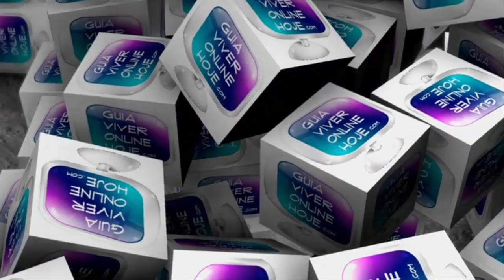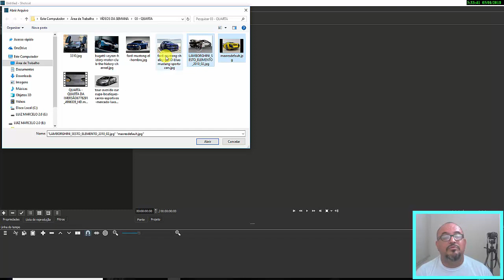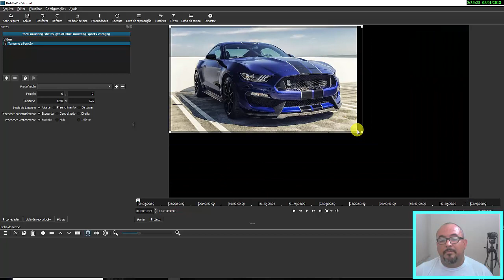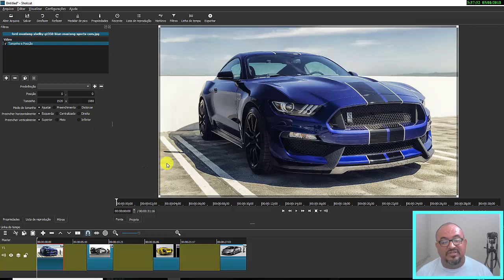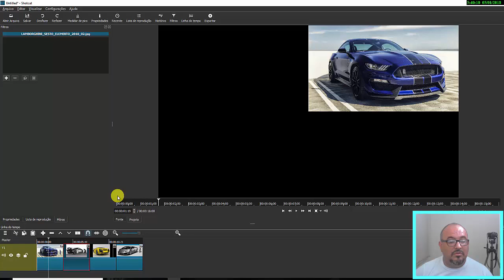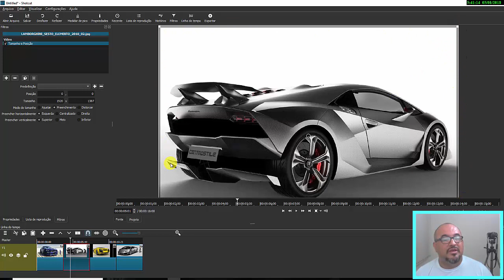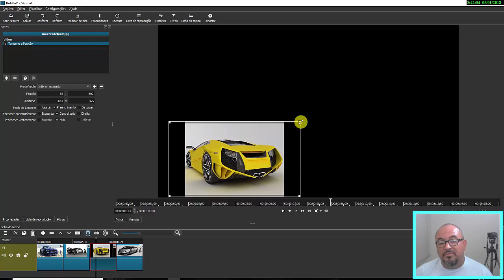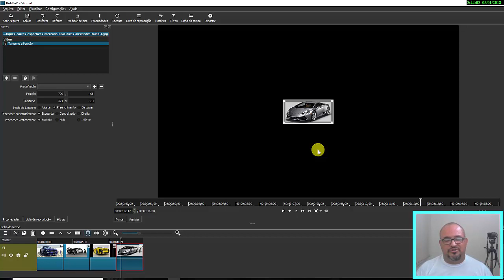TUTORIAL - SHOTCUT - REDIMENSIONANDO IMAGENS - AULA 11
Nesse vídeo compartilhamos como você pode estar trabalhando o redimensionamento de imagens em seu projeto.

O redimensionamento de imagens se faz necessário quando as imagens importadas a serem utilizadas no projeto não foram configuradas com os respectivos tamanhos.

Mas a questão do tamanho não é uma regra. Na edição de seu projeto, as imagens podem ser dispostas em tamanhos variados de acordo com a apresentação e estrutura do seu projeto.

O importante é saber que caso haja a necessidade de redimensionar, aumentando ou diminuindo as imagens, isso é totalmente possível e simples de ser feito no Shotcut.

🎥 TUTORIAL - SHOTCUT - CRIANDO UM SLIDE - AULA 10 🎥

📞📞 contatos: 📞📞